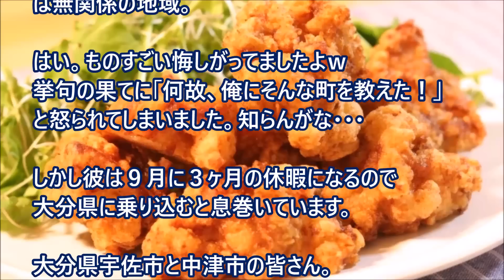【ほっこりする話外国人】お酒大好きロシア人は鳥の唐揚げがお気に入り、日本のあの土地へ・・・。 【日本びいき】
お酒大好きロシア人は鳥の唐揚げがお気に入り、日本のあの土地へ・・・。

【日本好き外国人】 日本ですっかり日本食の虜になった外国人は割り箸にも超興味津々！

【海外の反応】どうにも日本食が食べれずにいたカナダ人女性。見かねたみんなが作ってあげた日本の“アレ”とはなに？【涙腺崩壊・感動】

海外の反応　日本食に感動！「日本だけ別格じゃん」世界の子供たちの一般的なランチで日本が大人気！

海外の反応「こんな昼食ありえない！」日本の定食に外国人絶賛の嵐！「二度とマクドナルドを食べなくてもいい！」と言わせた日本食の凄さに驚愕！

【海外の反応】 米アマゾンの日本のお菓子に対するレビューが熱い！ 外国人がamazonレビューで大絶賛！日本のお菓子にハマる外国人続出！